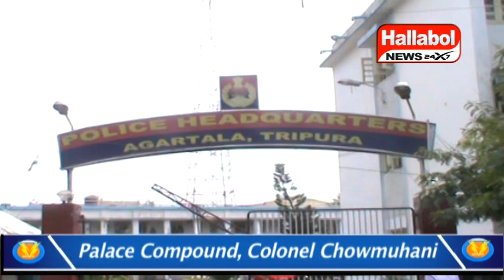সারা ভারত কৃষক সভার রাজ্য সম্পাদক পবিত্র করের প্রতিক্রিয়া।